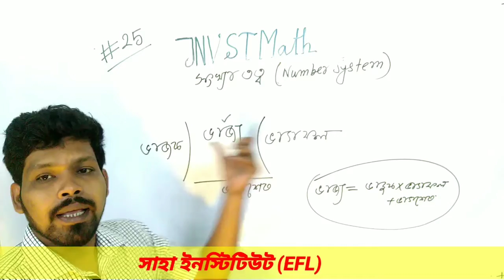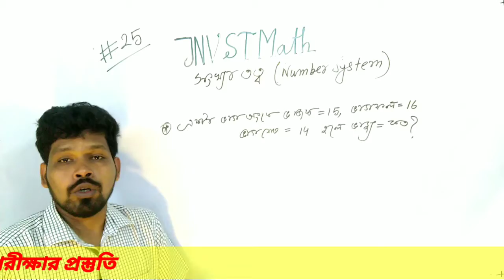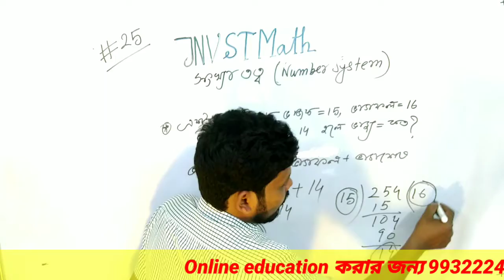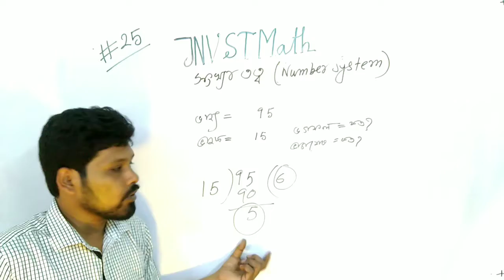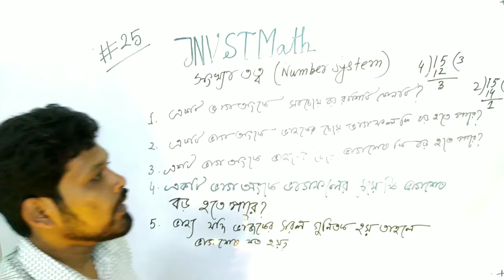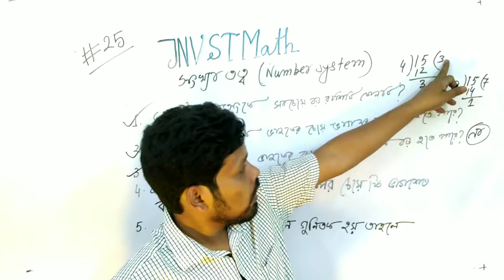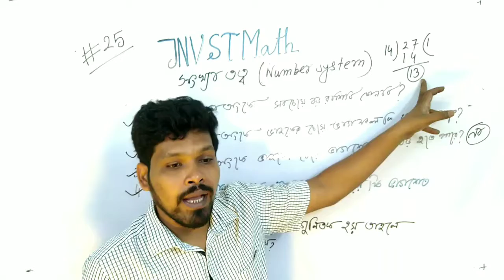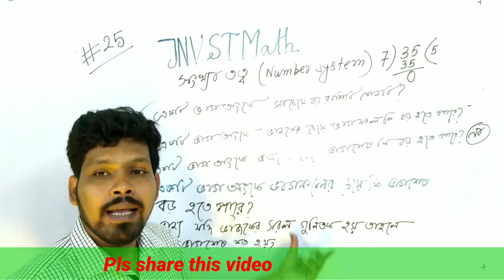JNVST MATH , #25 , Number System , qljnvstmath25 Navodaylya vidyalaya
সংখ্যা তত্ব
JNVST MATH , #25 , Number System , qljnvstmath25